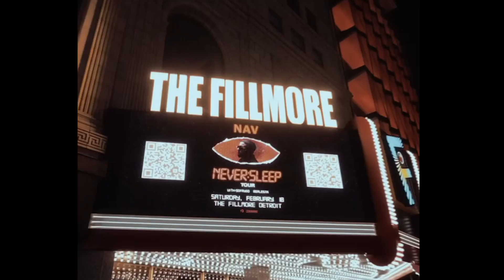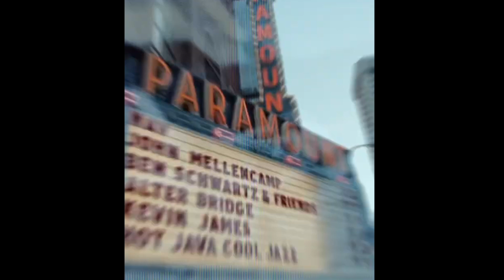[FREE FOR PROFIT] NAV x Future x Don Toliver Type Beat - "2019"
enjoy - 122 bpm - Bb minor